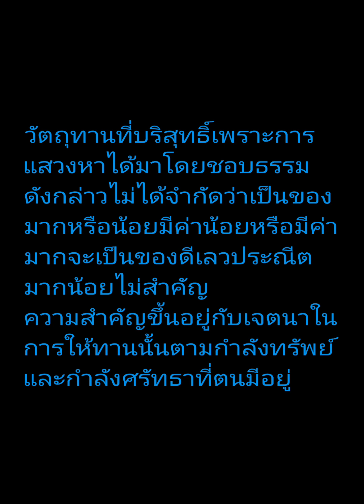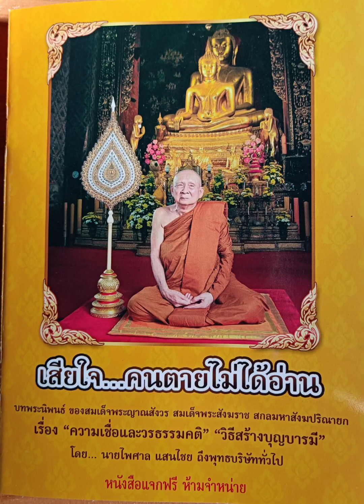เสียดายคนตายไม่ได้อ่าน ตอน วัตถุทานที่ให้ ต้องบริสุทธิ์ โดย อ.ไพศาล แสนไชย EP.2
บทพระนิพนธ์ ของสมเด็จพระญาณสังวร สมเด็จพระสังฆราช สกลมหาสังฆปริณายก
ทางคณะผู้จัดทำได้นำธรรมมะจากหนังสือเรื่องความเชื่อและวรธรรมคติ วิธีสร้างบุญบารมี มาเผยแพร่ให้ท่านผู้ฟังต่อ อาจให้ความรู้แก่ท่านผู้ฟังไม่มากก็น้อย